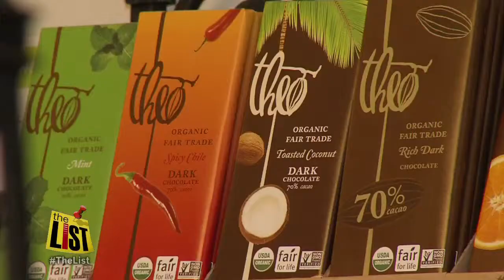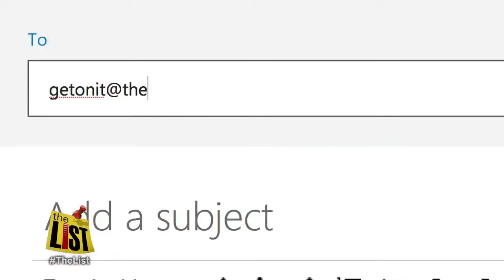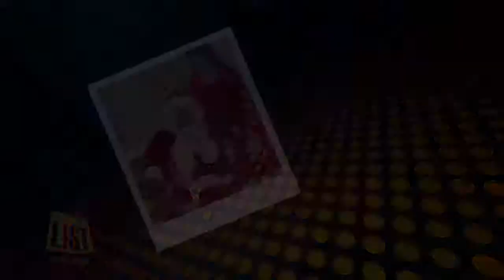Fancy Feet and Treats at Ma Petite Shoe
Baltimore's Hampden community shop matches shoes and chocolate